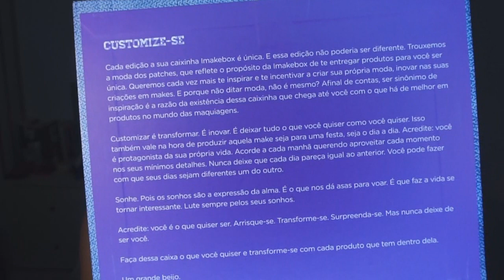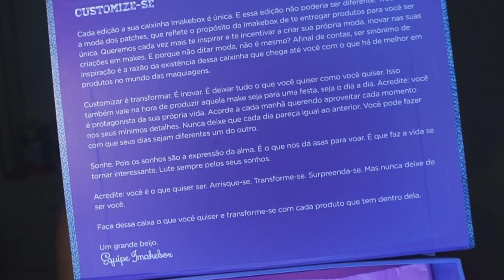UNBOXING - Imakebox Maio 2017